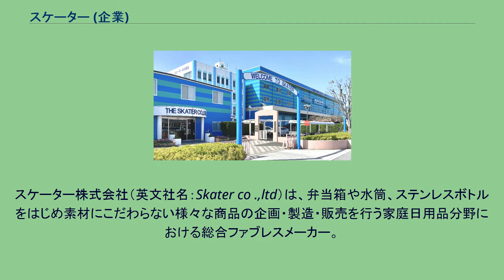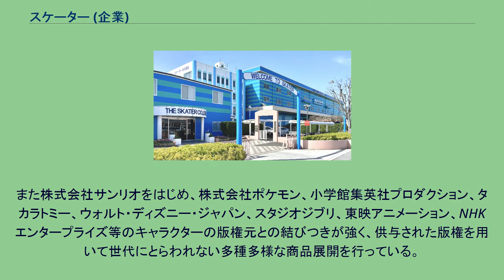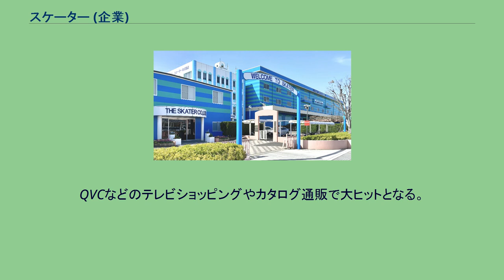スケーター (企業)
スケーター株式会社（英文社名：Skater co .,ltd）は、弁当箱や水筒、ステンレスボトルをはじめ素材にこだわらない様々な商品の企画・製造・販売を行う家庭日用品分野における総合ファブレスメーカー。
本社所在地は奈良県奈良市。
元は社名に「万年筆」とある通り、文具メーカーであったが、後に現在までに至る食品容器メーカーとなった。
スケーター株式会社は自社で工場を持たないため（ファブレスメーカー）、枠にとらわれない商品展開が可能となっている。
また株式会社サンリオをはじめ、株式会社ポケモン、小学館集英社プロダクション、タカラトミー、ウォルト・ディズニー・ジャパン、スタジオジブリ、東映アニメーション、NHKエンタープライズ等のキャラクターの版権元との結びつきが強く、供与された版権を用いて世代にとらわれない多種多様な商品展開を行っている。
また、最近では電子レンジを使って簡単・ヘルシーしかも安全に調理ができるプラスチック容器を多数開発し売上を伸ばしている。
2006年よりOEMや別注など、異なる業界や業種に対して積極的にアプローチを進め、現在あらたな売上の柱を築きつつある。
お弁当箱、水筒、ステンレスボトル、保温ジャー付弁当箱、電子レンジ調理容器シリーズ、キャラ弁作りお助けグッズ、親子で作る製菓シリーズほか。
料理研究家千葉真知子監修のもとスケーターが商品化。
火を使わず電子レンジだけで料理ができるプラスチック製の鍋。
QVCなどのテレビショッピングやカタログ通販で大ヒットとなる。
千葉真知子考案のクック膳専用レシピ集はすでに3冊が刊行されている。
（日経BP企画） 全国の主要量販店(ゼネラルマーチャンダイズストア)やスーパーマーケット、ホームセンター、専門店など